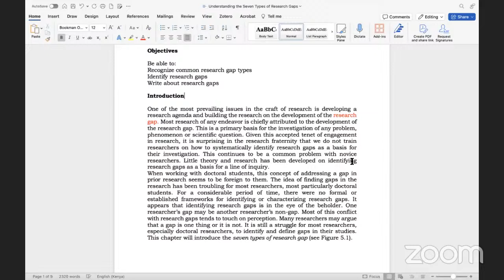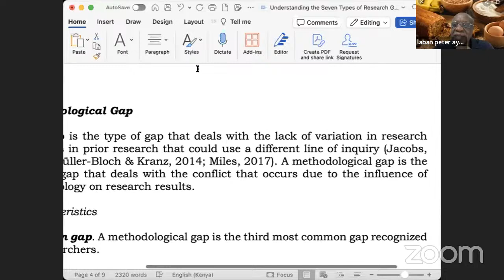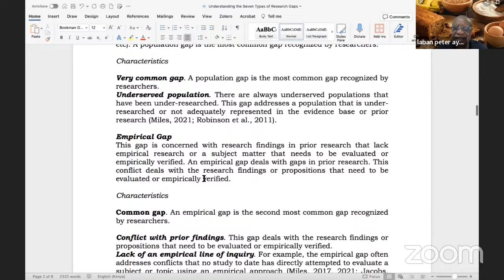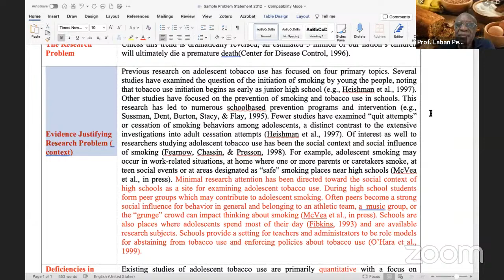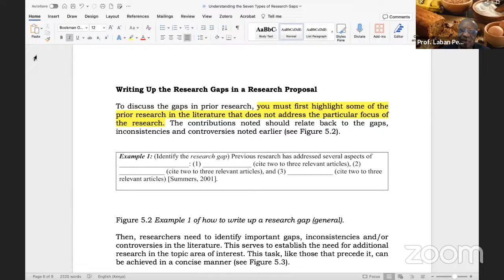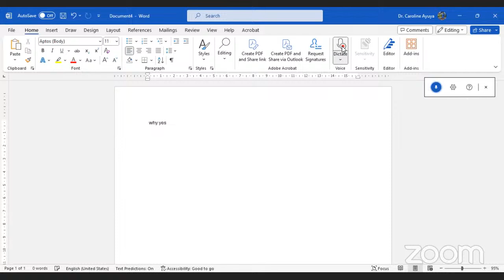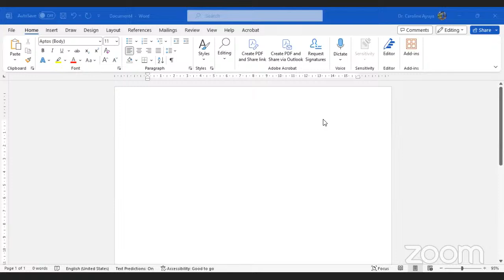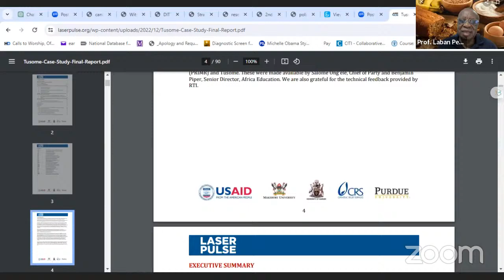Prof. Laban Ayiro, Lecture 30on Research Methods